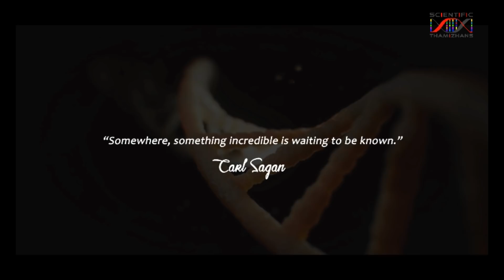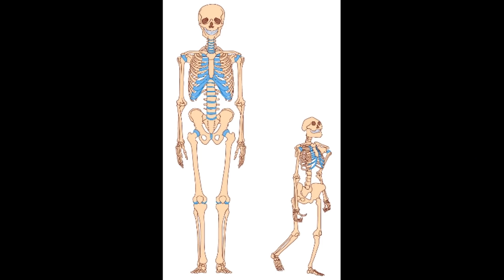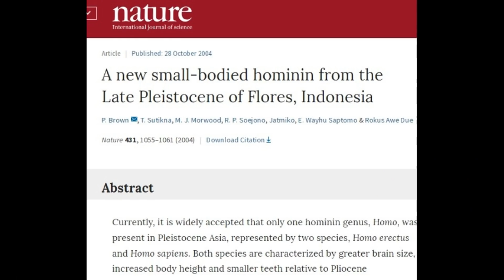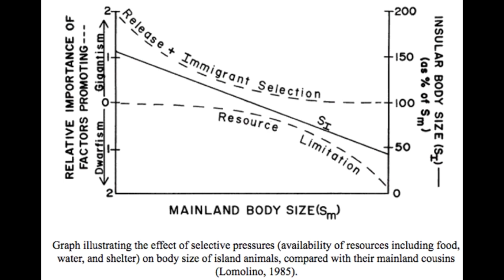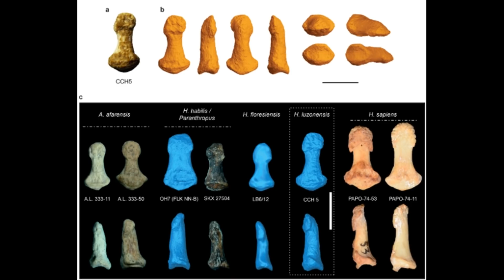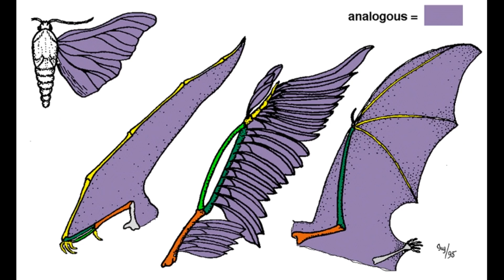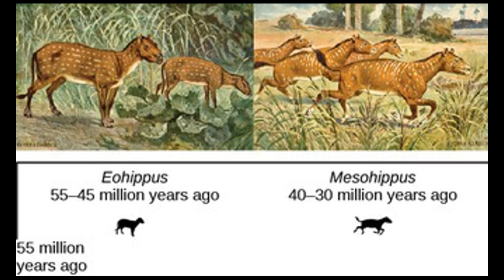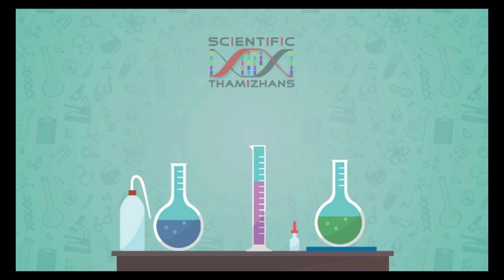குள்ள மனிதர்கள் உண்மையில் வாழ்ந்தார்களா? Mysterious New Human Species : Homo luzonensis Tamil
பிலிப்பைன்ஸ் நாட்டில் நடந்த அகழ்வாராய்ச்சியில் கண்டுபிடிக்கப்பட்ட  மனித தொல்லுயிர் எச்சங்கள் இதுவரை அறிவியலுக்கு தெரியாத ஒரு புதிய  அழிந்து போன மனித இனம் என தெரிய வந்துள்ளது.

ஆனால் அவர்களுக்கும் மனிதர்களுக்கும் பல வித்தியாசங்கள்

முக்கியமாக அவர்களின் உயரம்.

மேலும் அறிய காணொளியை பாருங்கள்

Image Credits
Nature Research

Video Credits
Pexels
Pixabay
Nature Research

References

1. Détroit, Florent, et al. "A new species of Homo from the Late Pleistocene of the Philippines." Nature 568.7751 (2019): 181.

2. Aiello, Leslie C. "Five years of Homo floresiensis." American Journal of Physical Anthropology: The Official Publication of the American Association of Physical Anthropologists 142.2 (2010): 167-179.

3. Brown, Peter, et al. "A new small-bodied hominin from the Late Pleistocene of Flores, Indonesia." Nature 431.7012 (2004): 1055.

4. Bromham, Lindell, and Marcel Cardillo. "Primates follow the ‘island rule’: implications for interpreting Homo floresiensis." Biology letters 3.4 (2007): 398-400.